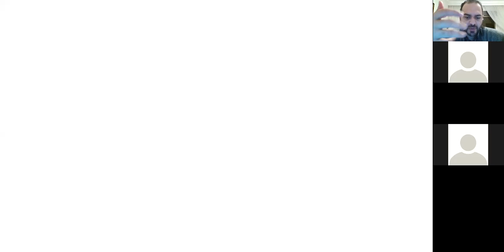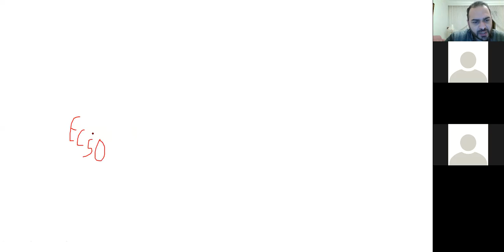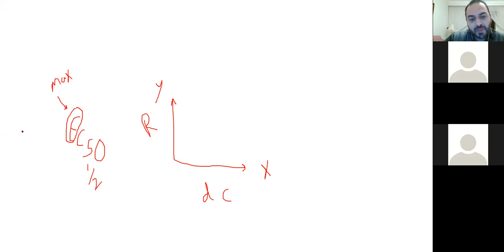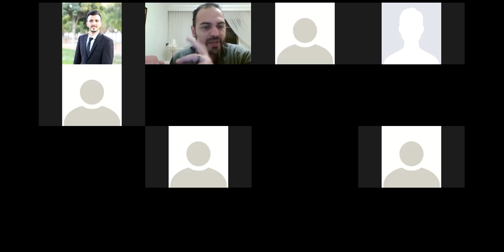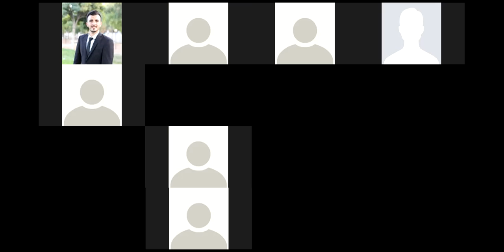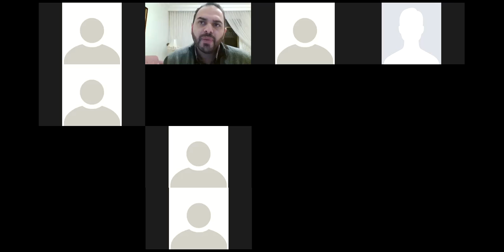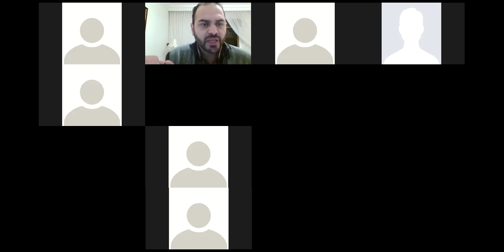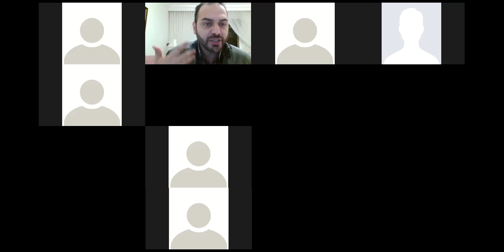المحاضرة السادسة عشرة أدوية 1 Introduction to Autonomic Nervous System